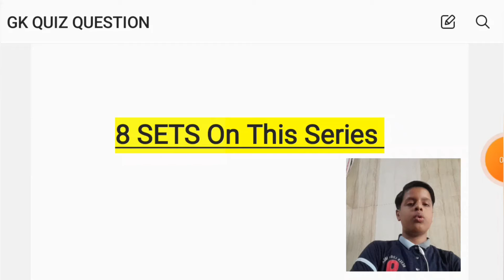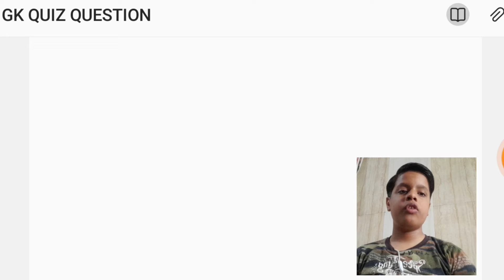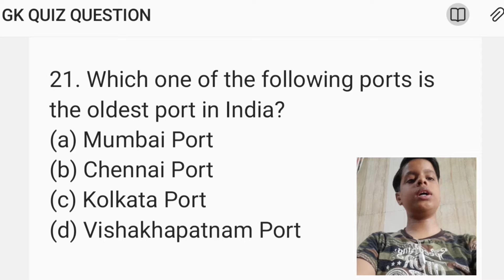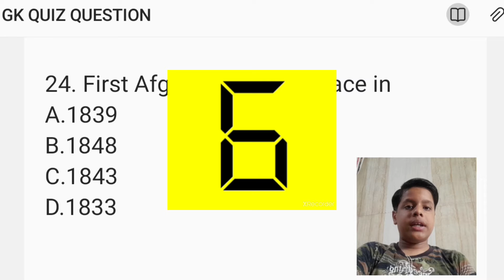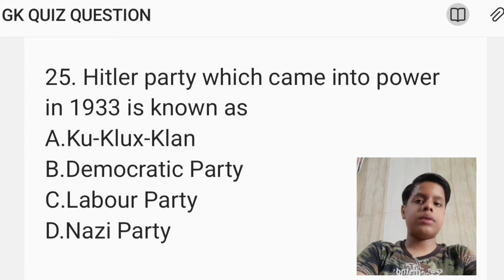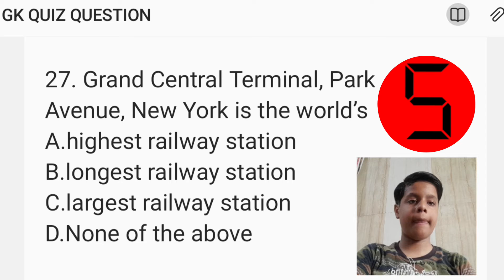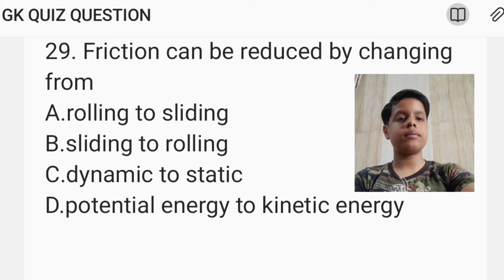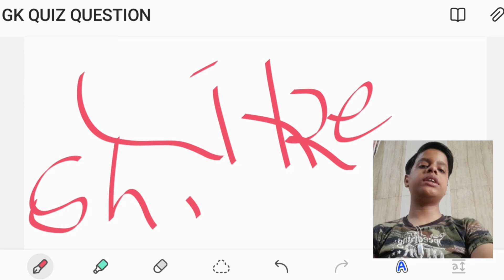General knowledge Questions || 10 Question in English || SET-: 3 || MCQ Questions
Set 1 video link.

Set 2 video Link.

Hello.
I Am Naman gupta .
Welcome your my Youtube channel- (JavanMGupta)

(08|05|2021)

(29|08|2021)

(31|12|2021)

(20|01|2022)

Aaj hum aapko
बतायेंगे.

(Mitron)-: Checkout this profile on Mitron TV

NAMAN GUPTA

(Telegram Channel)-: Youtuber Comedians and gaming Naman Gupta 😁😃😂👍😁👍

Click here my photo and click here visit. And then open my Facebook page.

Join this Facebook group Please.

(Moj)-: Checkout this profile on MOJ TV
JAVAN.M_FUNNY_29